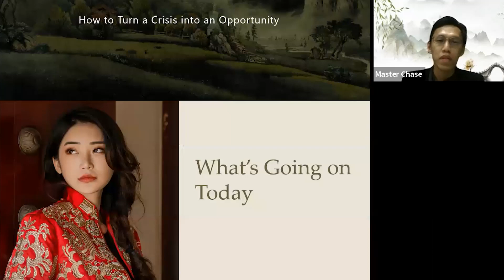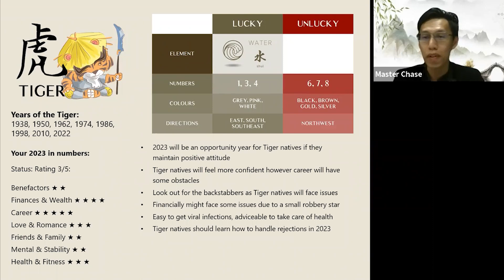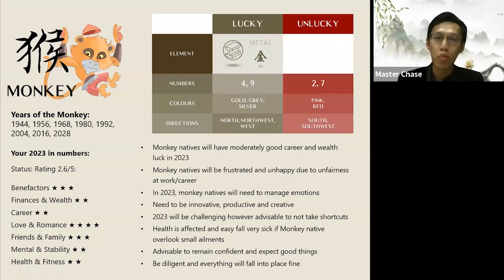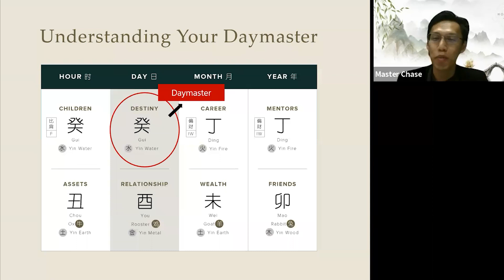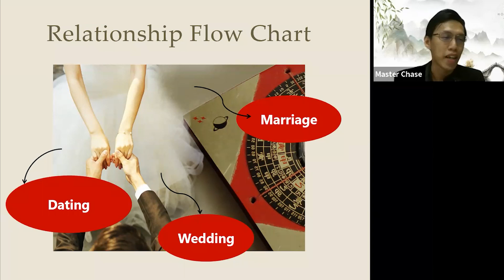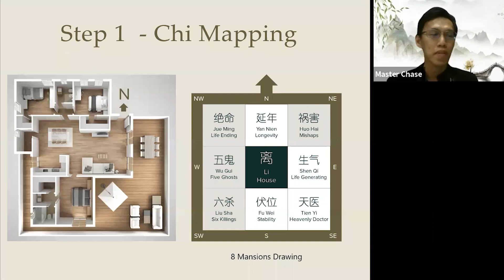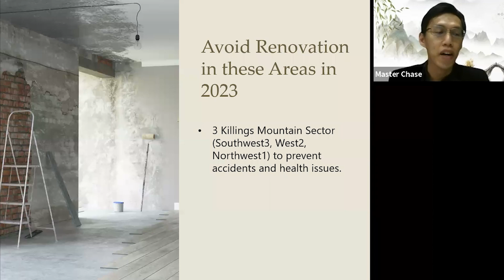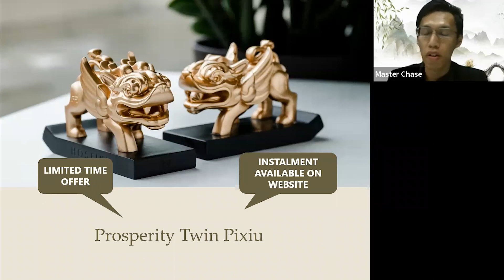The Ultimate Guide to Feng Shui 2023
A firm entrance into the subject of Feng Shui and Chinese metayphsics and have 2023 full zodiac review for a better health, attract supportive relationships and success.

What You Will Learn:
1. 2023 Economic Trends
2. 2023 Zodiac Predictions
3. Fundamentals of Bazi
4. How to apply Bazi in our lives
5. How to select a suitable house for yourself
6. 2023 Fengshui Tips
7. Real life case studies from real Hoseiki clients who found success using Fengshui  in their lives

00:00 - Intro
02:48 - What You Will Learn
03:33 - What is Bazi
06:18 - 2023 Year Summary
11:05 - Zodiac Forecast 2023
11:23 - RAT Zodiac Forecast 2023
12:44 - OX Zodiac Forecast 2023
14:06 - TIGER Zodiac Forecast 2023
15:27 - RABBIT Zodiac Forecast 2023
17:20 - DRAGON Zodiac Forecast 2023
19:41 - SNAKE Zodiac Forecast 2023
22:30 - HORSE Zodiac Forecast 2023
25:35 - GOAT Zodiac Forecast 2023
26:45 - MONKEY Zodiac Forecast 2023
28:32 - ROOSTER Zodiac Forecast 2023
31:00 - DOG Zodiac Forecast 2023
32:42 - PIG Zodiac Forecast 2023
36:40 - 5 Elements Cycle Chart
38:12 - Understanding Your Daymaster
46:00 - How to Use Bazi in Our Modern Day Living
1:01:42 - 3 Types of Bazi Reading
1:05:15 - Important Process of Home Fengshui
1:20:03 - Activation of the Yearly Wealth Sector in 2023
1:22:23 - Real Life Case Study
1:29:47 - The Benefits of Bazi Reading
1:35:23 - Q&A